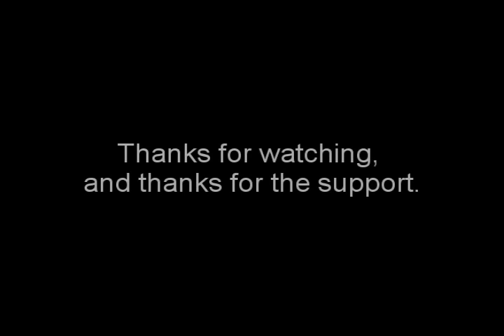Jered8laze :: Lexington - Halo 3 Montage: Tight Gameplay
This is another Halo 3 montage from Jered8laze, edited by himself, entitled "Lexington." As usual, the gameplay is amazing with a lot of sticks, snipes, and multikills. The first clip is freaking awesome. Enjoy!